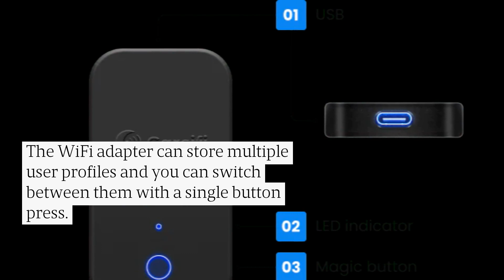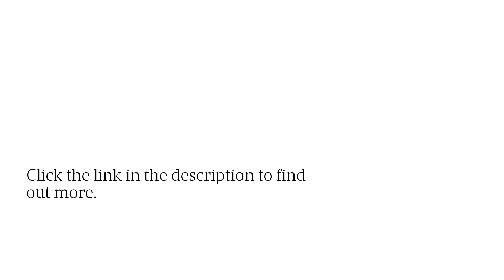No More Cables: Get This Wireless Android Auto WiFi Adapter For Easy & Safe Driving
Give your family vehicle a "smart car makeover" without spending a fortune with Carsifi, a wireless Android Auto adapter.